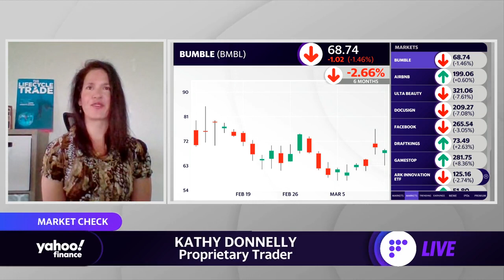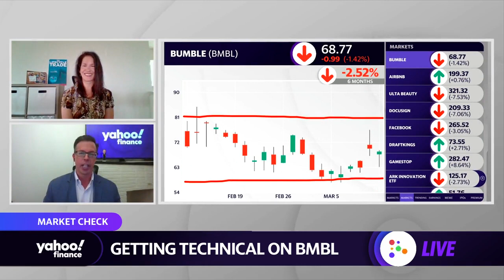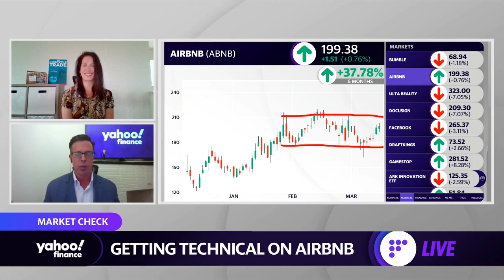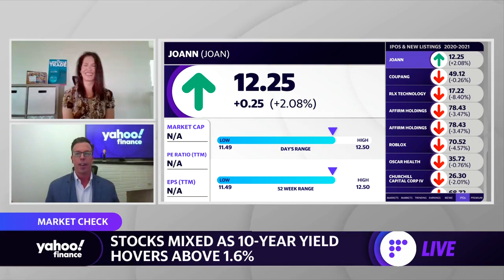Why Bumble and Airbnb are stocks to watch, plus women traders outperform men in the long run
Proprietary Trader Kathy Donnelly joins Yahoo Finance's Jared Blikre to discuss Bumble (BMBL), Airbnb (ABNB), and JOANN (JOAN). Donnelly also shares some studies that reveal why women traders outperform men in the long run.